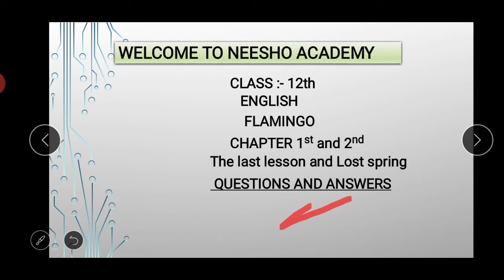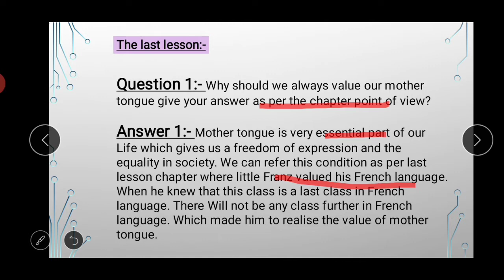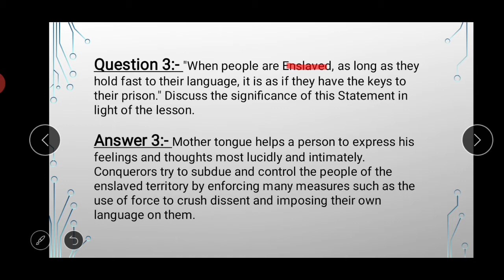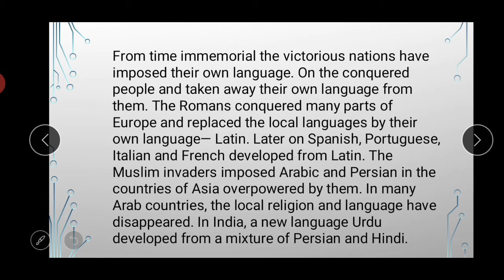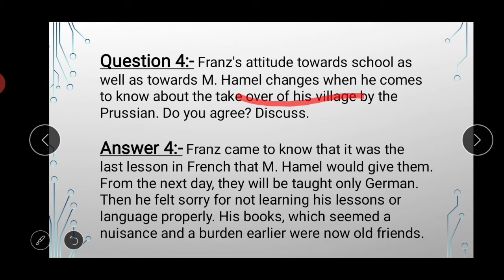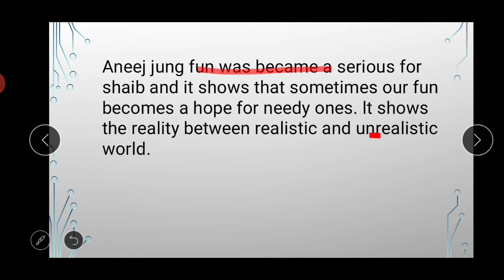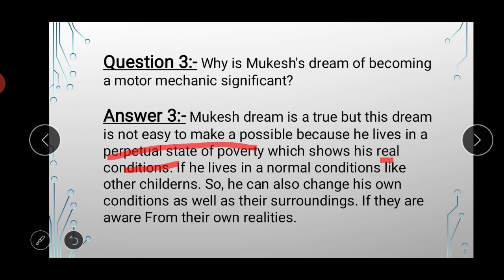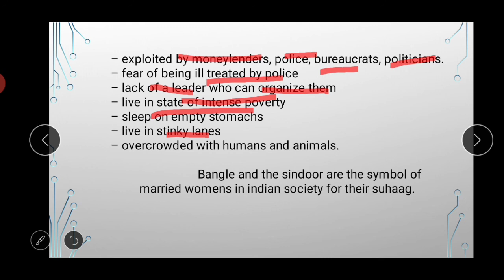Solved Questions of The Last Lesson and Lost Spring ||for class XII || CBSE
Hii learners.

             In this video we will going to study about class 12th topic chapter 1st and 2nd, The last lesson and Lost spring solved Questions with the relevant and good material and you will also able to learn about basic and common things of a above mentioned topic.

                ln this video you will also able to learn about the answer writing of The last lesson and Lost spring solved and relevant things with the some practice and solved Questions.

    for watching the more related videos of above given topic of 12th class English click on the below given links and for more class and subject videos kindly go through our you tube channel  NEESHO ACADEMY:-

              Other subjects videos are also available on our channel NEESHO ACADEMY...

CLASS 12th l Solved Questions of The last lesson and Lost spring solved  l with the basic instructions:-

Keep loving, keep supporting...Team NEESHO ACADEMY... Kindly like, share and subscribe to your own YouTube channel and hit the bell icon for more upcoming updates and thanking you for watching our videos and for your support.

01trending stayhome staysafe class 12th# English#Flamingo#Solved Question of The last lesson and Lost spring#CBSE#Online#coronavirus#covind-19#

THE TEAM NESSHO ACADEMY